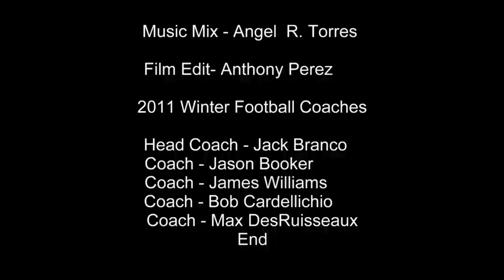6 vs 6 Indoor Winter Football , Stratford CT.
Congrats to the coaches & players of the 2011  8th grade division CHAMPIONS.
C0achAnt-